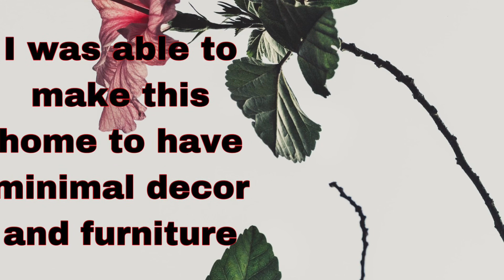WHAT BENEFITS DO WE GET FOR BEING MINIMALIST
Hello everyone,  I really miss my NZ home and I realized I can encourage you guys to start being minimal with things in life